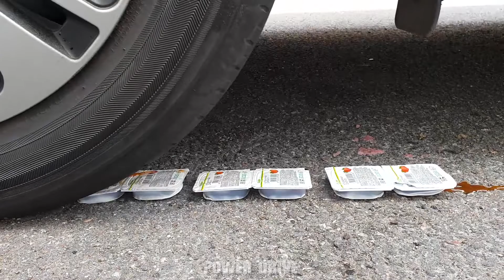EXPERIMENT CAR vs Fanta Cans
Car vs Fanta & Nails